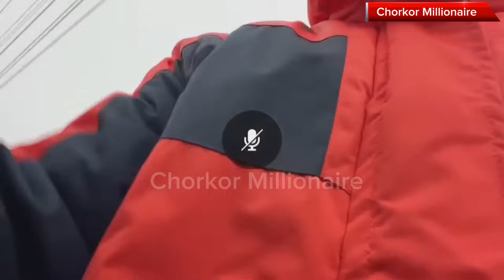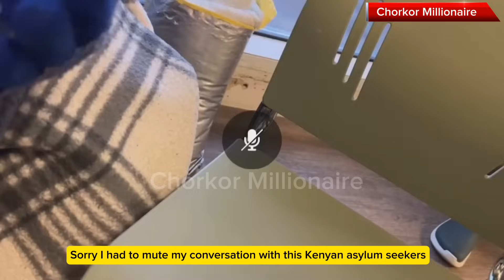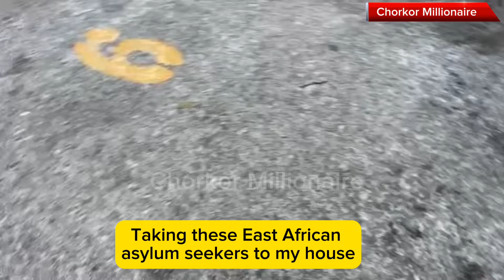Hundreds of asylum seekers stranded in Canada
Many sleep in these tents in the cold Canadian winter. The worst could happen yet again.